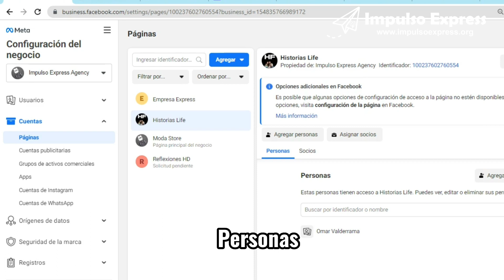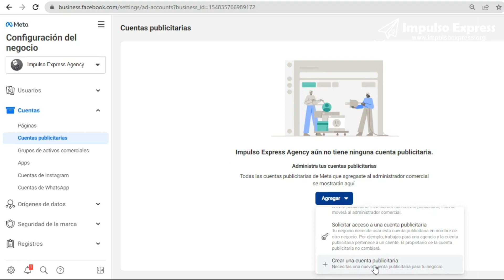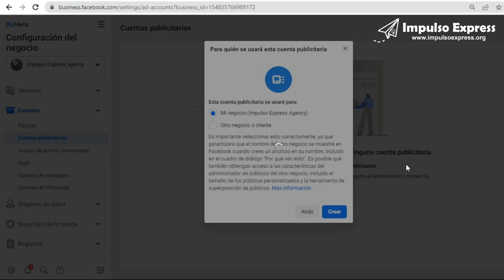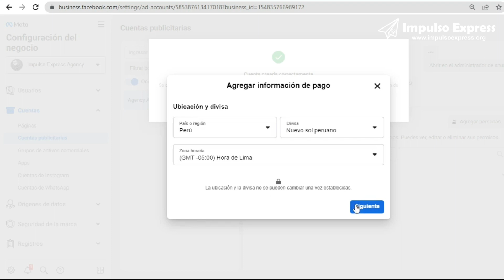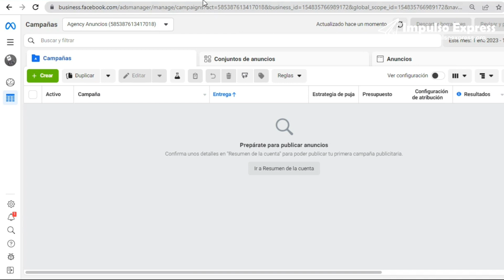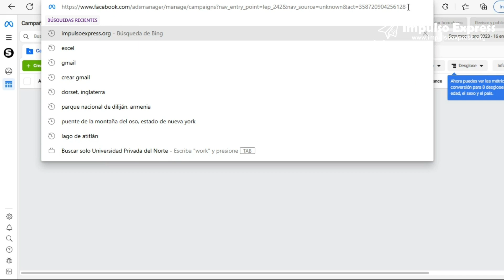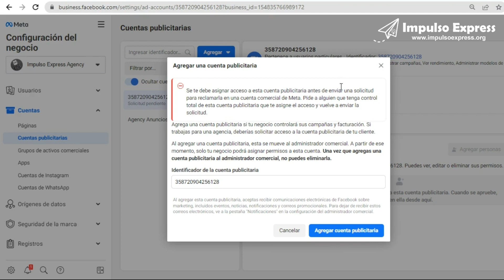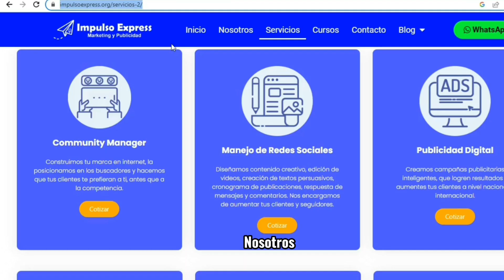🔴Como CREAR una CUENTA PUBLICITARIA en FACEBOOK BUSINESS 2025|AÑADIR CUENTA PUBLICITARIA EN META ADS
CAMBIAR 🔴¡ Como CREAR una CUENTA PUBLICITARIA en FACEBOOK BUSINESS 2024

Estos videos te van a encantar!!!

✅CURSO BUSSINES MANAGER 2023